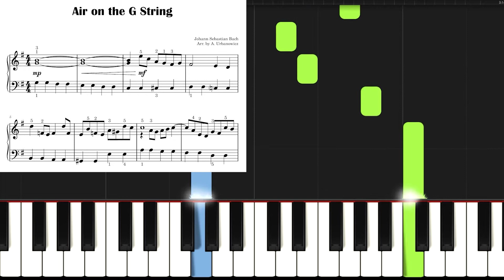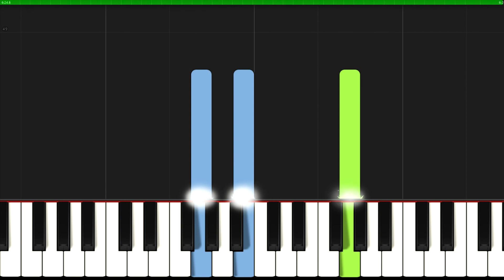Air on the G String I Bach I Easy Piano Tutorial Sheet Music for Beginners I Slow I Nuty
🎹 SLOW ▶ 3:20
▬▬▬▬▬▬▬▬▬▬▬▬▬▬ஜ▬▬▬▬▬▬▬▬▬▬▬▬▬▬
👉Great arrangements of famous songs: